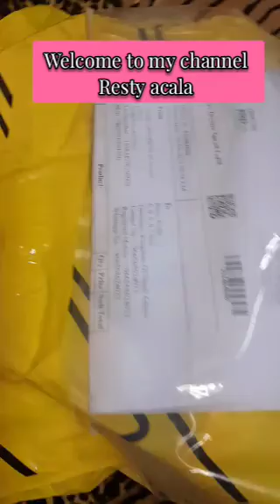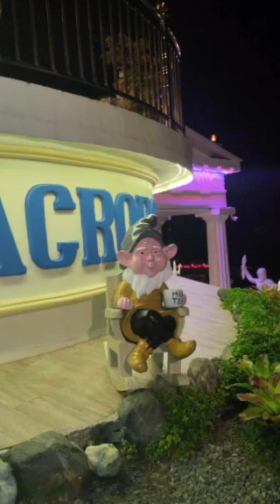Unboxing Bluetooth headphones and others videos restyacala 8/8/23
Unboxing Bluetooth headphones